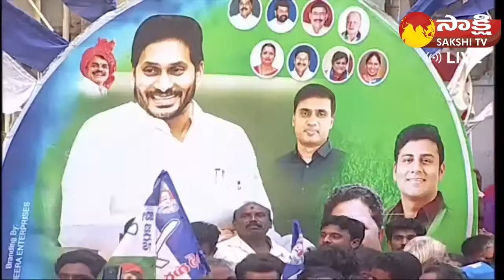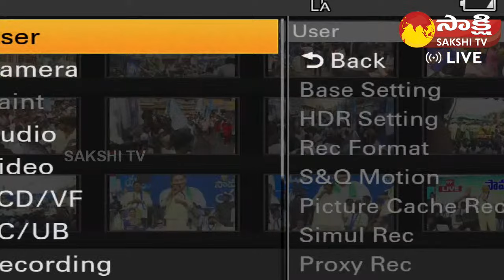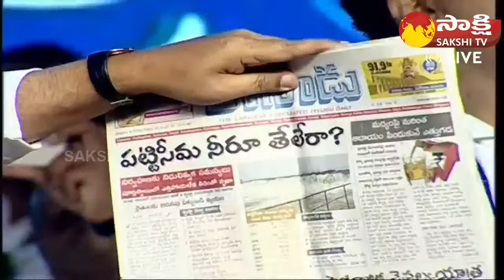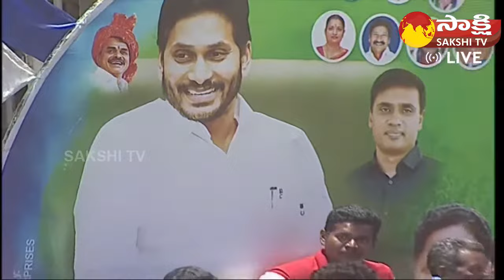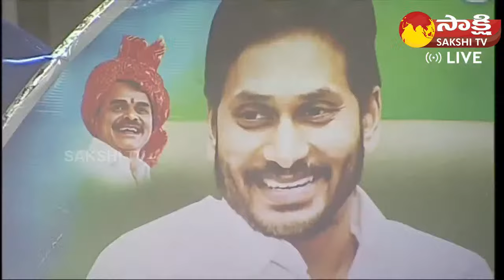LIVE : YSRCP Samajika Sadhikara Yatra Public Meeting at Tanuku | West Godavari